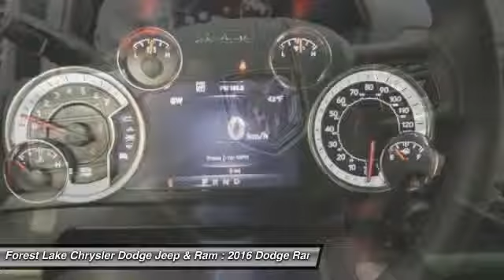2016 Dodge Ram 1500 Big Horn Forest Lake MN R16100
2016 Dodge Ram 1500 Big Horn

Lifetime Warranty Included!. Heated Seats & Wheel Group (Air Conditioning ATC w/Dual Zone Control, Heated Front Seats, and Humidity Sensor), Remote Start & Security Alarm Group (Remote Start System), Ram 1500 Big Horn, 5.7L 8-Cylinder, 8-Speed Automatic, 4WD, 6 Month Trial (Reg. Required), 6 Month Trial (Registration Required), 8.4 Touchscreen Display, GPS Antenna Input, Integrated Voice Command w/Bluetooth, ParkView Rear Back-Up Camera, Radio: Uconnect 8.4, Remote keyless entry, Steering Wheel Mounted Audio Controls, and Traction control. brbrDodge has done it again! They have built some really good vehicles and this outstanding 2016 Dodge Ram 1500 is no exception! Getting the job done is priority one. brbrLIFETIME WARRANTY INCLUDED!* Forest Lake Chrysler Dodge Jeep  Ram is proud to serve Northern Minnesota, Northwest Wisconsin, and the Twin Cities metro area. We are here to assist you in obtaining a new Chrysler, Dodge, Jeep or Ram that suits your needs and lifestyle. Call to find out how we can get you in the right vehicle today.All internet prices include our $1000 Forest Lake Chrysler Trade-in Bonus (must trade in a 2006 or newer model with fewer than 120,000 miles to qualify). Some prices include Chrysler Capital Finance Cash (must finance with Chrysler Capital) . 0% or other sub-vented rate financing is in lieu of rebates.Prices may include Chrysler Loyalty Rebate. (You must own a Chrysler, Jeep, Dodge, or Ram, no need to trade.) Please see Dealer for details. Additional discounts will be subtracted from our everyday internet price! You may qualify for more incentives! See dealer for details.*Vehicles used for Snow Plowing or Commercial use are excluded, LIFETIME WARRANTY INCLUDED!* $1,500 - Denver 2016 Bonus Cash DECGA. Exp. 01/04, $500 - DE Chrysler Capital 2016 Bonus Cash DECG5. Exp. 01/04, $1,000 - Truck Retail Bonus Cash 39CFP. Exp. 01/04, $1,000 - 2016 DE Retail Consumer Cash 74CG1. Exp. 01/04